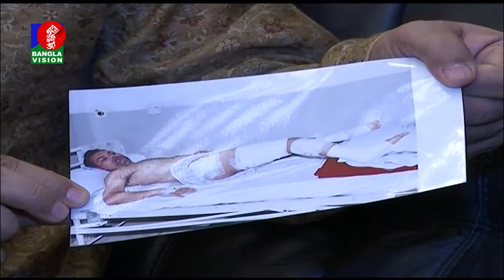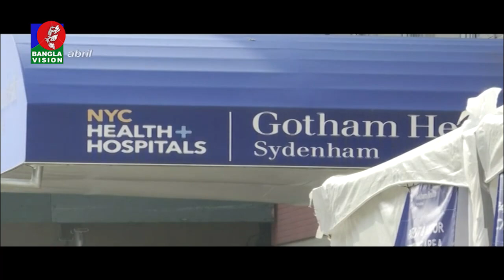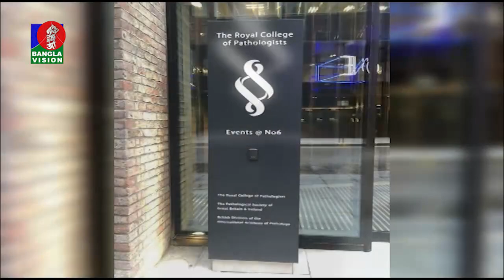বেলা ১২ টার বাংলাভিশন সংবাদ | Bangla News | 21_August_2020 | 12:00 PM | BanglaVision News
বেলা ১২ টার বাংলাভিশন সংবাদ

*** ANTI-PIRACY WARNING ***